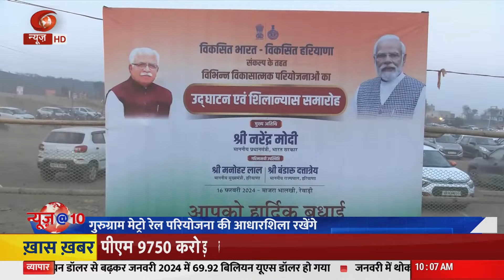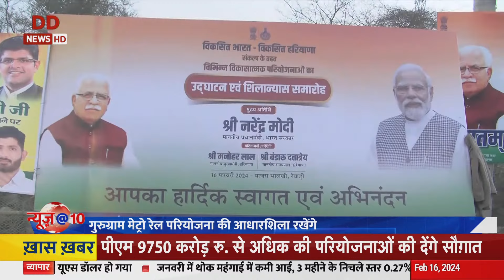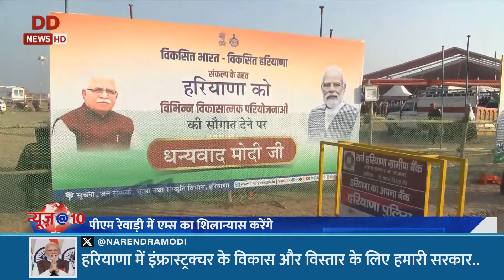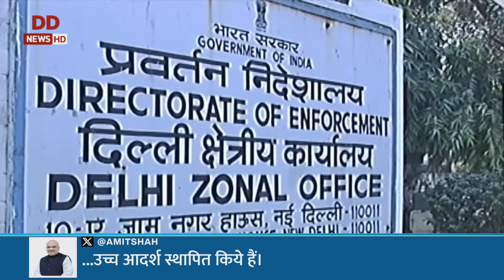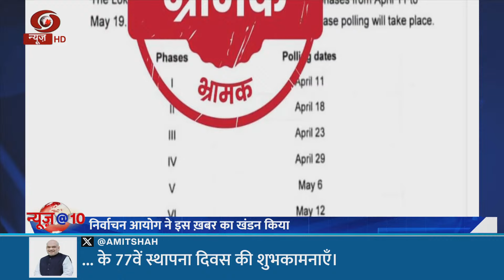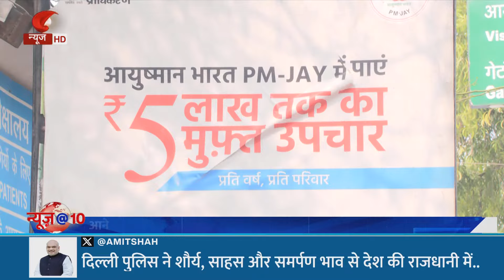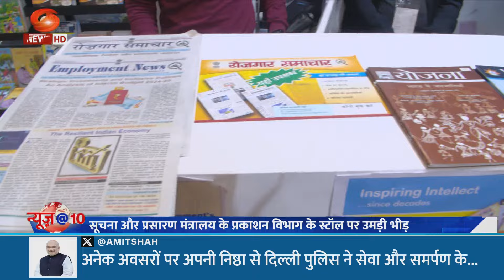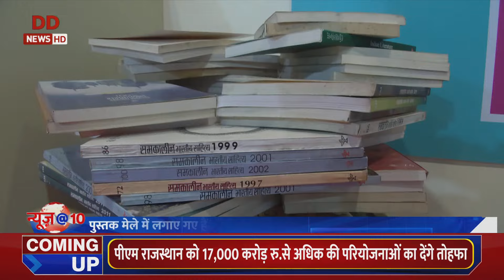केंद्र सरकार ने चंडीगढ़ में किसान यूनियन नेताओं के साथ बातचीत की, अगली बैठक रविवार को होगी | News 10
केंद्र सरकार और किसान नेताओं के बीच वार्ता का तीसरा दौर आज तड़के संपन्‍न हो गया। बातचीत लगभग पांच घंटे चली। केंद्रीय कृषि मंत्री अर्जुन मुंडा ने कहा कि किसानों के साथ चर्चा सकारात्‍मक माहौल में हुई। उन्‍होंने संवाददाताओं को बताया कि अगली बैठक रविवार शाम 6 बजे होगी